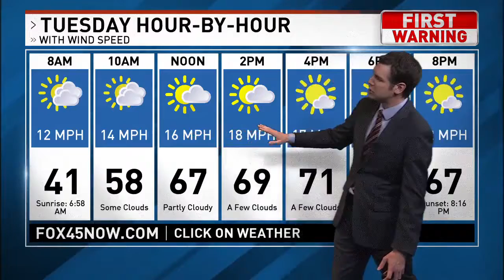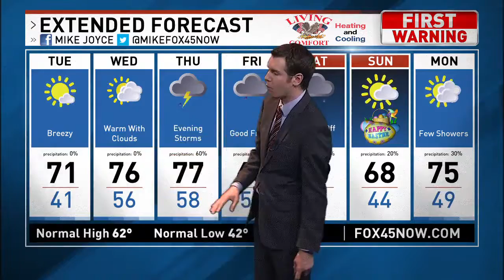Clark County and Shelby Tornadoes - Mike Joyce - FOX 45 News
Meteorologist Mike Joyce breaks down the April 14th, 2019 supercell thunderstorm that dropped an EF0 tornado in Clark County, Ohio before dropping an EF2 tornado in Shelby, Richland County, Ohio.